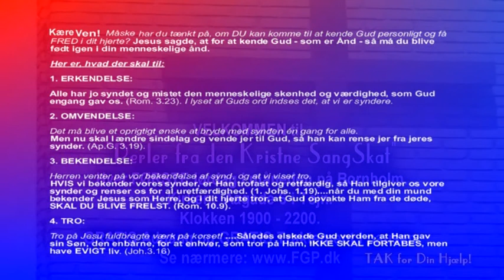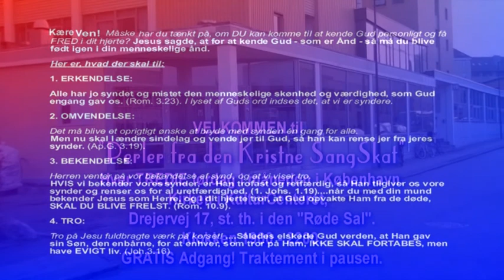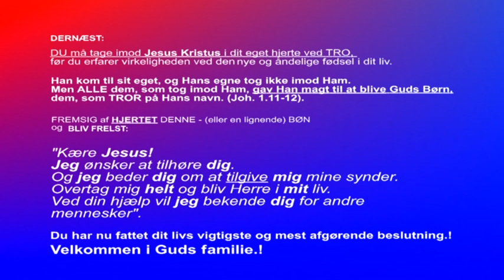Her og Nu # 07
Optagelse fra verdens bedste studie: NATUREN
Niels Peter Finne synger og "samtaler" med seeren. Herunder en kort evaluering af de første 5 måneder med FGP-TV på Bornholm, Hovedstaden og Region Øst/Lokalkanalen.
Men også en inspiration omkring betydningen af HOVEDINDHOLDET omkring Kirkens Fødselsdag.